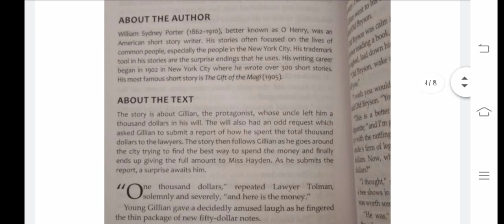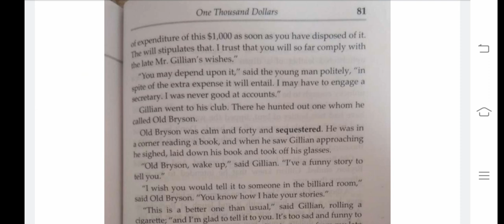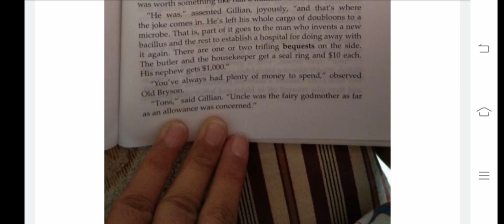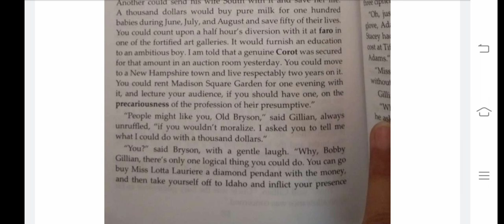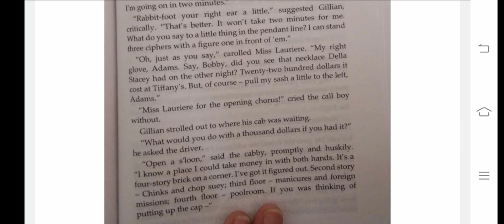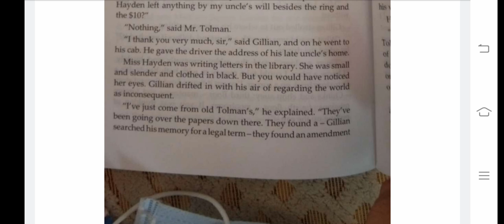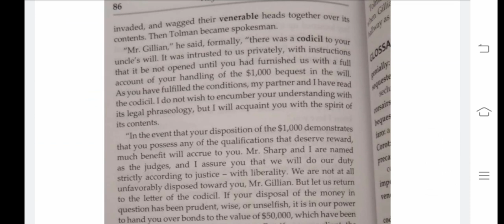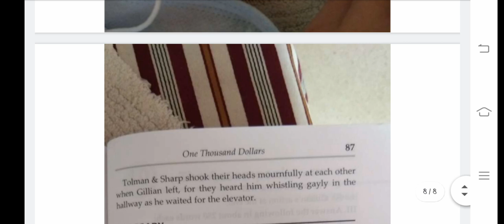BA Sem-2, Compulsory English, One Thousand Dollars, By. Prof. Shreya Trivedi